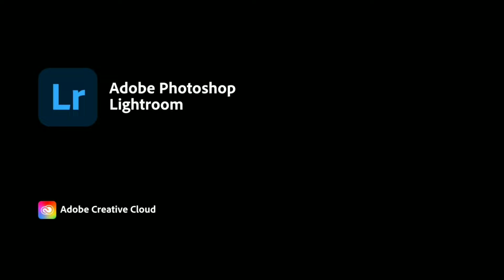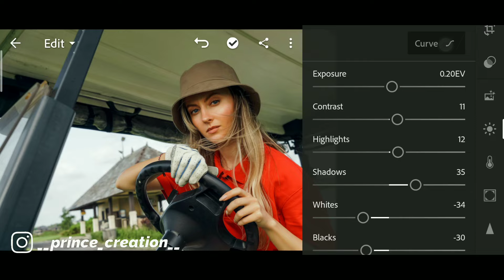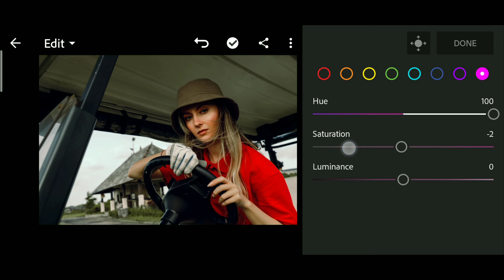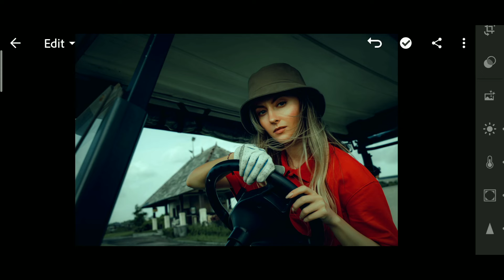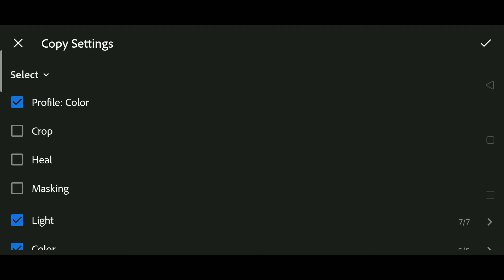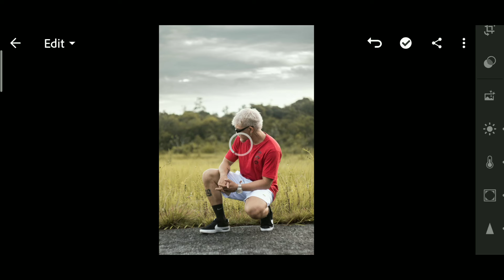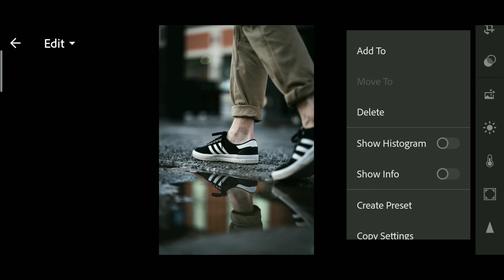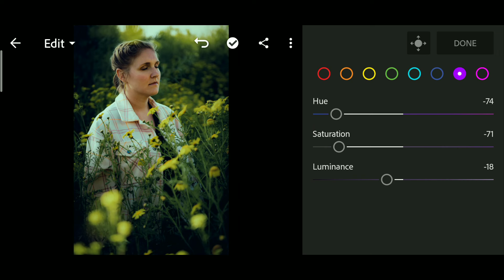Moody Tones Preset | Lightroom Mobile Preset Free DNG | lightroom tutorial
Moody Tones Lightroom Mobile Preset Editing Tutorial | moody filter | Lightroom Presets

🔹Pictures
    • Unsplash
    • Pexels

MY QUERIS